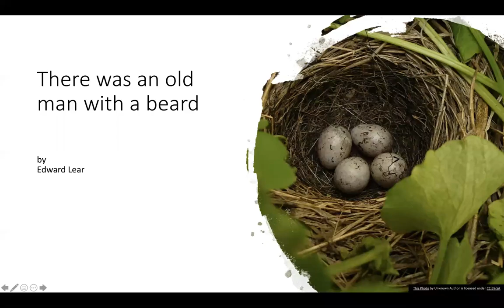There was an old man with a beard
Each day we'll share a read along of a poem.

Today's poem is "There was an old man with a beard" by Edward Lear.